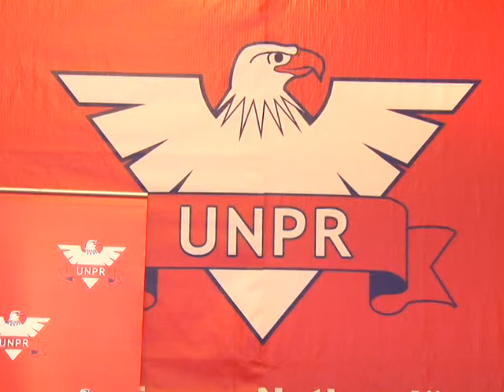03 UNPR ACUZA AROGANTA PSD